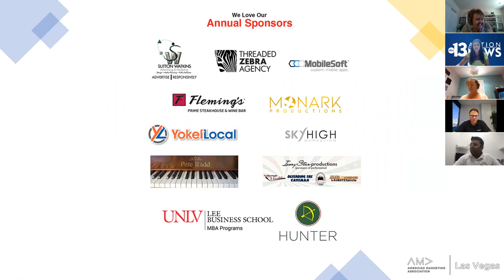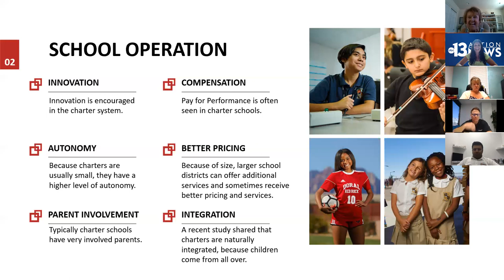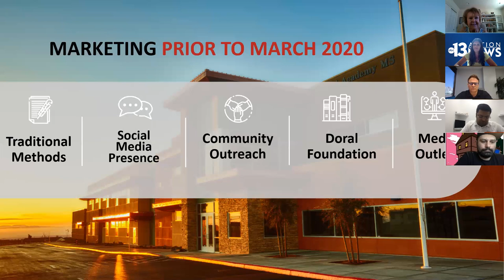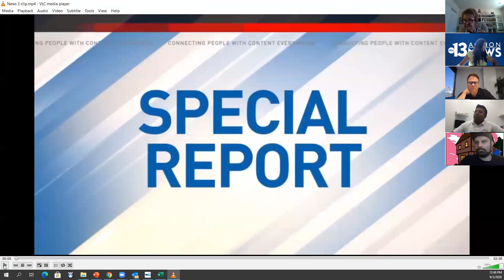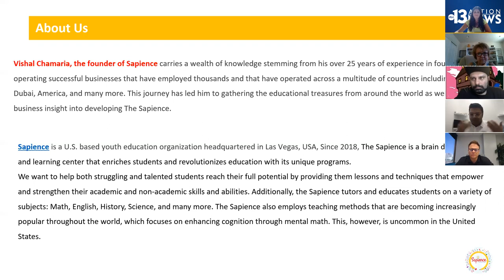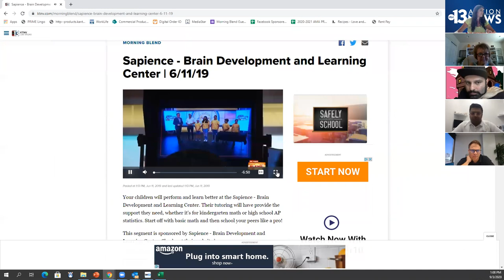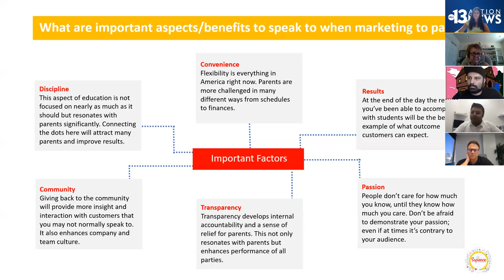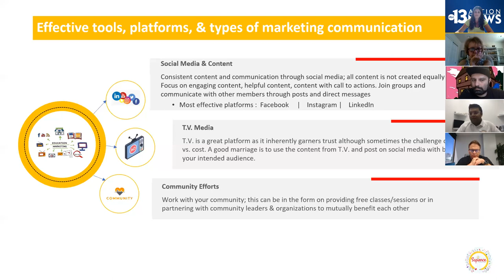September Webinar: The Future of Academics and Effective Parent Communication Tactics